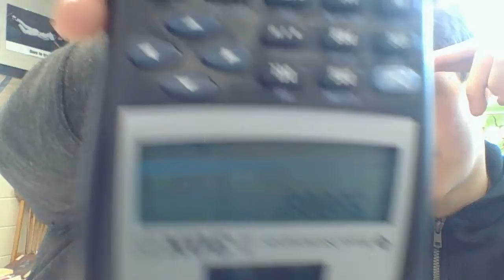The Study Hall Podcast [S1 EP1]: Pilot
Welcome to the first study hall podcast! Sorry for the poor quality it was filmed on mah laptop :/